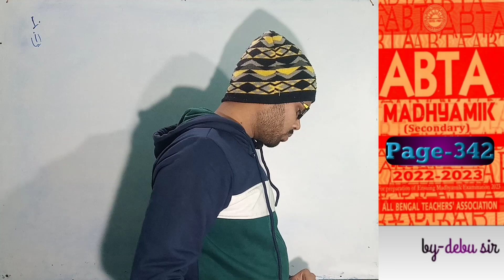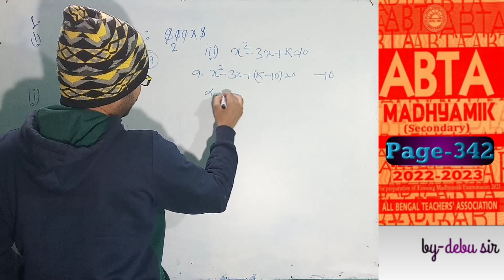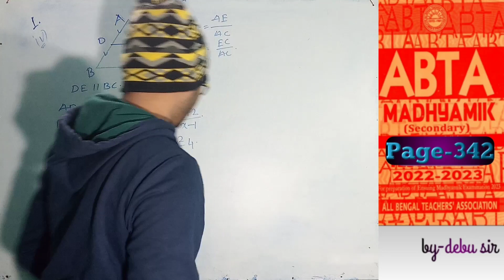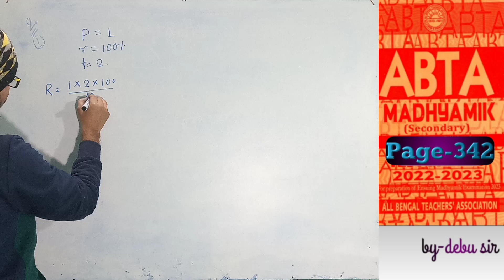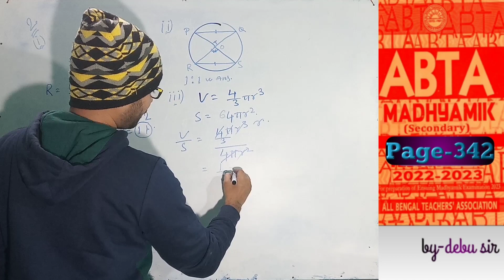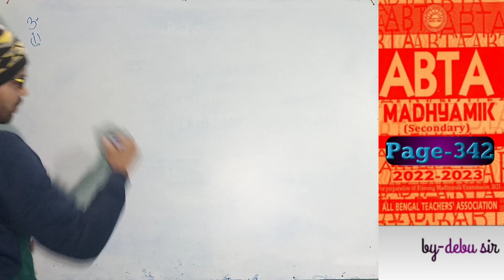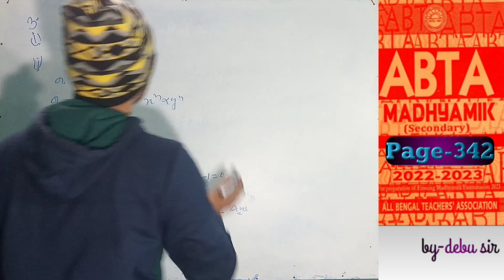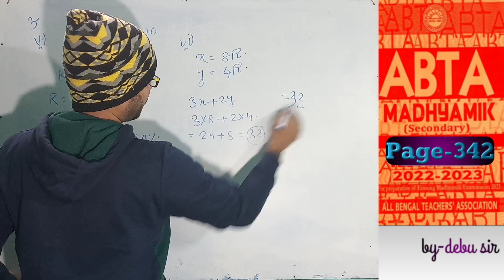2023 ABTA Test Paper Solve/Page-342/Madhyamik 2023/debu sir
ABTA Test Paper Solve/Page-342/Madhyamik 2023

Searching this video:
wbbse math question paper solution 2023 class 10
 wbbse board math solution abta test paper
new abta test paper solution madhyamik 2023
abta test paper madhyamik 2023 mathematics
10th class abta test paper madhyamik 2023
 madhyamik model question paper solution
math wbbse board math model question paper abta 2023
ABTA Madhyamik Test Paper Solution2023/Math/Class 10
ABTA Test Paper Solution 2023/WBBSE
abta test paper 2023 solution madhyamik 2023
abta test paper solution class 10th abta test paper solution 2023
new abta test paper 2023 solution madhyamik
2023 math test paper solution abta 2023 math question paper solution wbbse
ABTA TEST PAPER 2023 MATH SOLUTION WBBSE
ABTA Test Paper 2023 Solution/Madhyamik
2023 Math Test Paper Solution /WBBSE
abta test paper 2023 math solution madhyamik
2023 math question paper solution
abta test paper 2023 page 342
abta test paper math 2023 page 342
abta madhyamik test paper 2023 page 342
mathematics abta madhyamik test paper mathematics 2023 page 342
madhyamik test paper 2023  page 342
abta math 2023 page 342